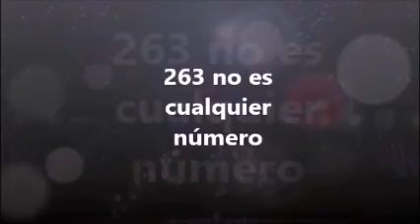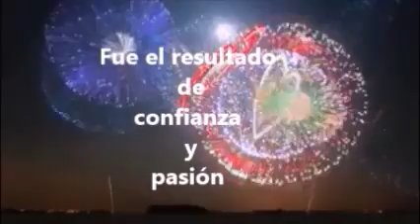Quinto Aniversario de Alceo Angelini en Amarillas Internet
Quinto Aniversario de Alceo Angelini en Amarillas Internet, como homenaje y agradecimiento a todos los anunciantes que han estado conmigo en el perìodo desde el 24 de octubre del 2010 hasta el 24 de octubre del 2015.

Heart of Courage-Extreme Music/2 Steps from Hell - Thomas Bergersen / Nick Phoenix
1:02 - 1:32  play match